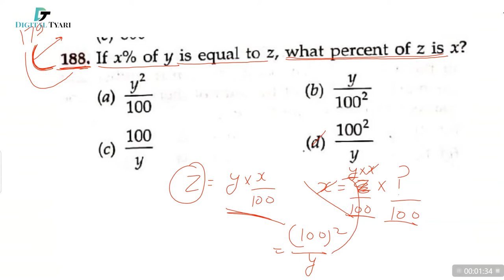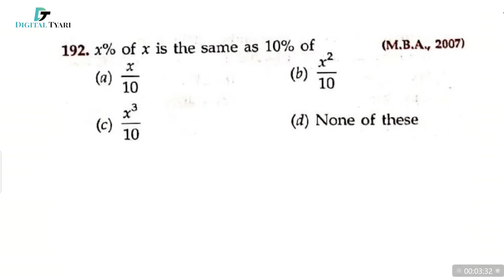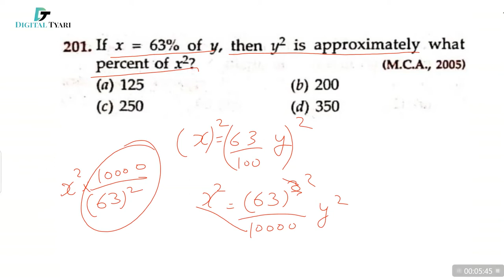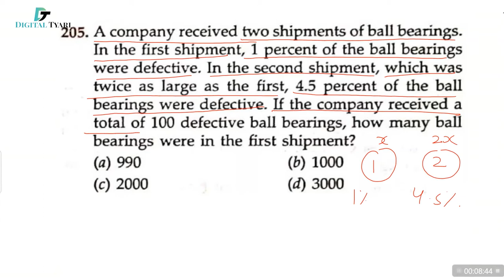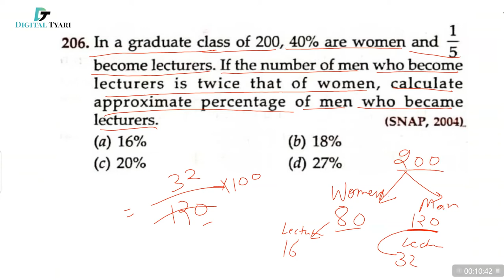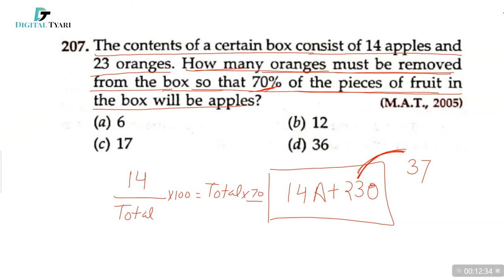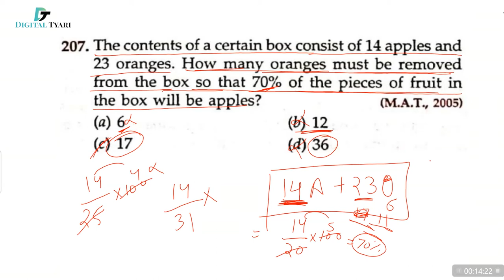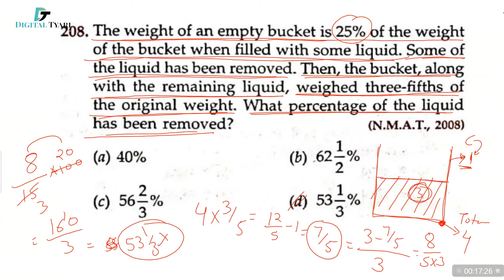Percentage RS Aggarwal in English Part-11 | RS Aggarwal Percentage All Questions | By Chetan Sir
1. DSLR Camera
2. Sony Camcorder
3. Studio Lights
4. Tripod
5. Studio Green screen
6. Microphone